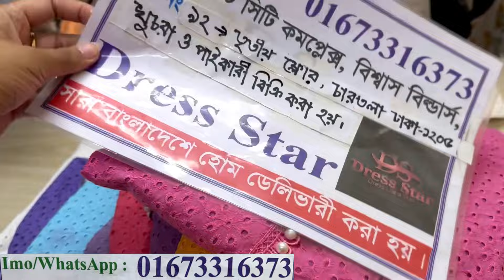রেডিমেড জমজম,বুটিক থ্রিপিস সরাসরি পাইকারী দামে | readymade boutique three piece 2024